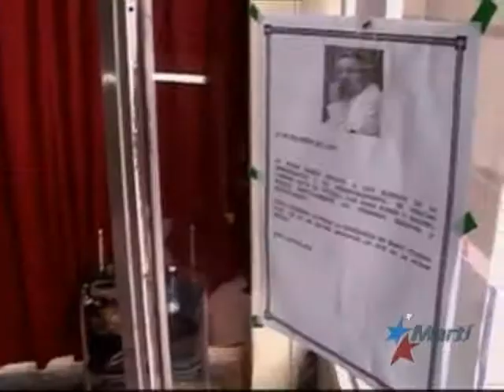Activistas cubanos participan en un curso de capacitación de la Universidad de Miami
| May. 13 — Un grupo de activistas cubanos se encuentran en el sur de la Florida para participar en un curso de capacitación que les ofrece la Universidad de Miami. Karen Caballero informa.